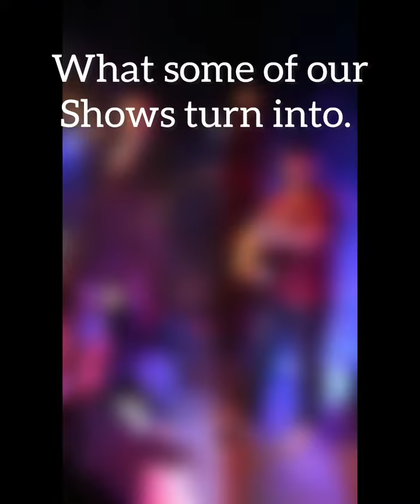Let’s Sing a Song. What’s up - 4 Non Blonds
At Buds on Broadway in Saskatoon